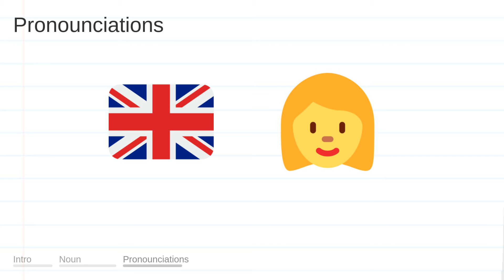SEES meaning, definition & pronunciation | What is SEES? | How to say SEES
What is SEES?
What does SEES mean?
How do you say SEES?
How to pronounce SEES?

SEES meaning - SEES pronunciation - SEES definition - SEES explanation